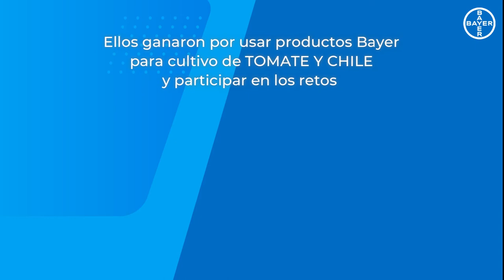Ganadores Reto SoyAgricultor - Tomate y Chile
Te presentamos a los ganadores del reto SoyAgricultor para cultivos de Tomate y Chile, mantente atento a nuestro perfil en Facebook para más dinámicas como esta.